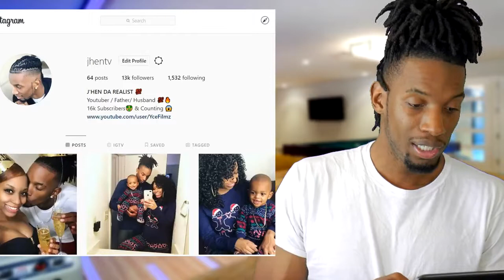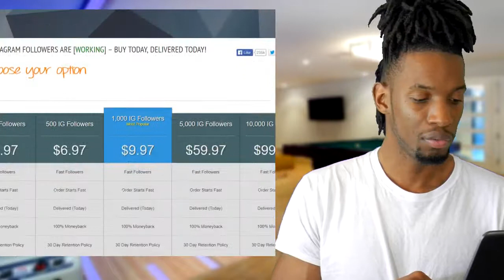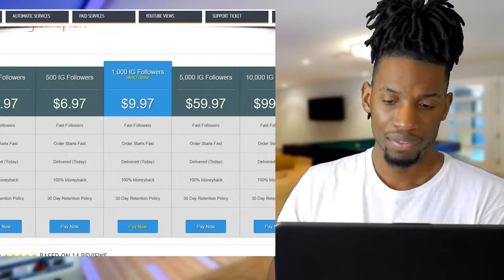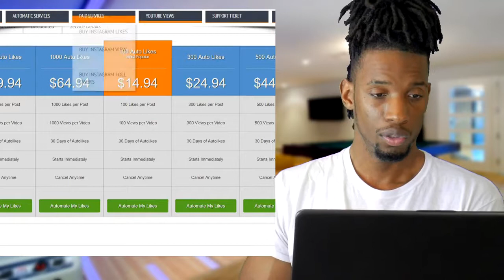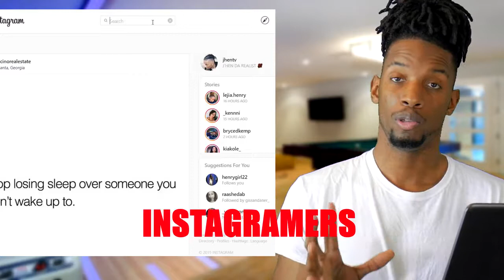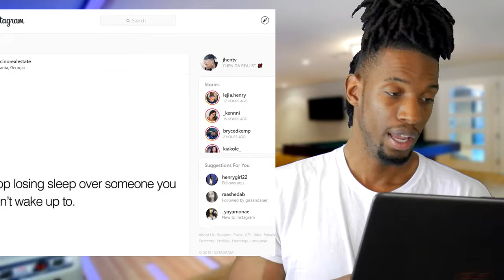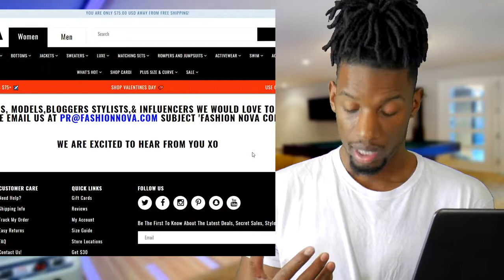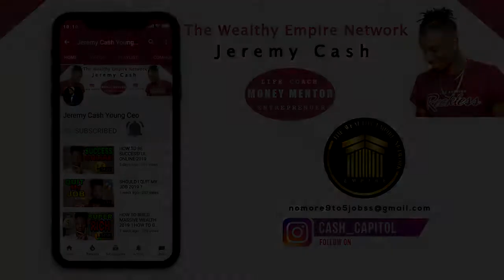How to Grow Instagram EXTREMELY FAST How to get followers on instagram 2019